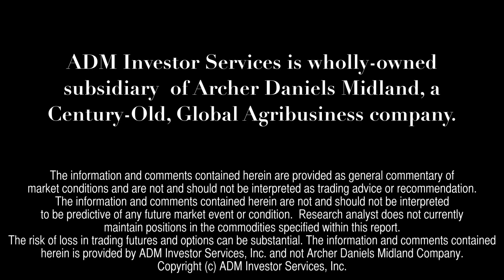ADMIS Today - Wednesday, September 30, 2015